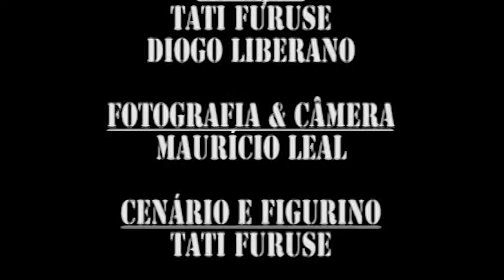Sr. e Sra. Alguém - Implicância (4º Episódio)